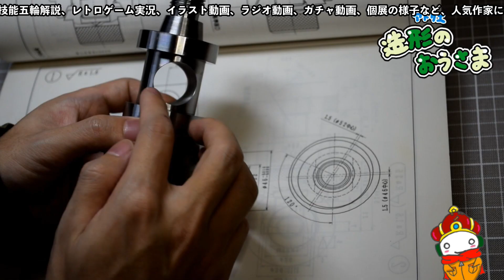【NBA2K22マイチーム実況14】無課金何が起きた！？２００％楽しめる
NBA2K・MYTEAMが好き